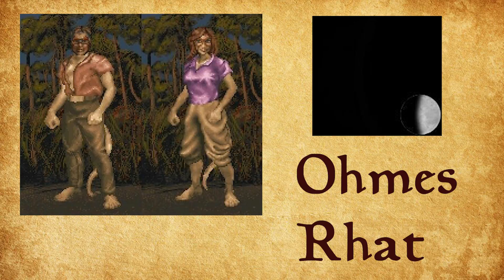TES Lore: The 16 Breeds of Khajiit Explained!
Today we have a lore video on the 16 different breeds of khajiit, many of which we've never seen in an Elder Scrolls game. With the new ESO Expansion being in Elsweyr, we'll definitely see a few new ones!